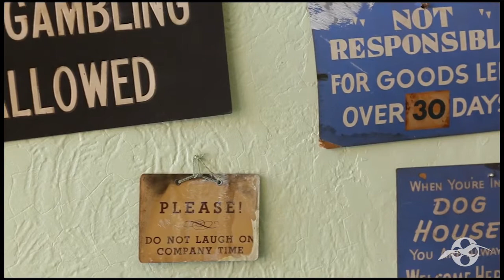Michael Kaves - The Shoemaker - NHFF In Their Words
Short Drama -- International Competition
The New Hampshire Film Festival
Filmed by: David Hallowell and Dan Young